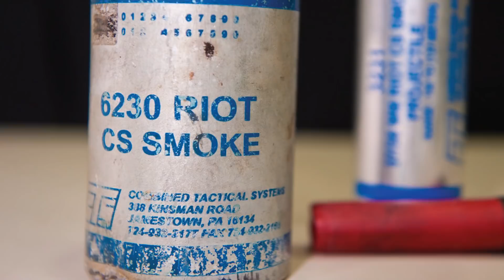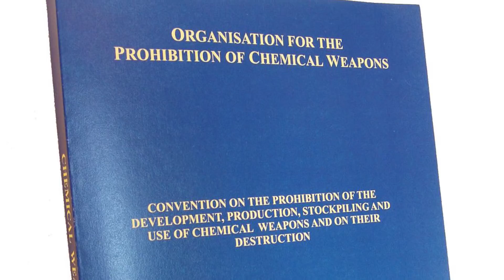How Tear Gas Works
Tear gas is used by many for self-defense but is most commonly employed by law enforcement officers and the military to disperse large crowds or in far more dangerous missions.